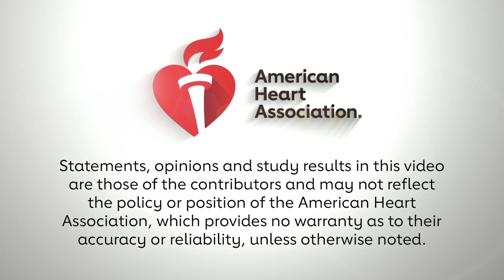VICTORIA | Paul W Armstrong MD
Investigator Paul W. Armstrong, MD summarizes the results of the VICTORIA trial which he presented virtually during ACC 2020.